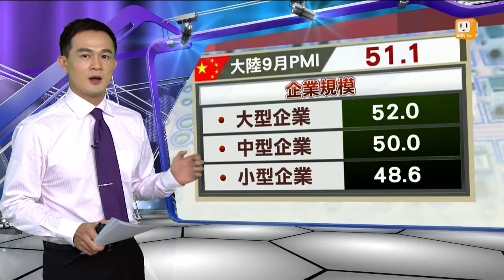【2014.10.04】全球精華周報：大陸9月PMI -udn tv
中國大陸最近出現經濟成長疲軟的情況，也讓產業界擔心中國大陸第四季的經濟表現。根據中國大陸製造業採購經理人指數(PMI)的數據來看，九月份來到51.1，維持在上個月的水準，顯示中國大陸製造業仍然呈現穩定成長。要特別注意的是，中國大陸的小型企業在政策扶持下，PMI仍然難逃衰退壓力，有專家認為，顯示小型企業在整體產業結構的調整過程中，仍面臨較大壓力，代表中國大陸需要鞏固經濟回穩的基礎。儘管中國大陸整體PMI呈現穩定增長態勢，但是，華爾街日報援引匯豐PMI的數據警告，中國大陸的經濟非常疲軟，加上房地產價格下降、進口萎縮，都可能為中國大陸的經濟帶來衰退壓力。完整內容 , FB , Twitter , G+